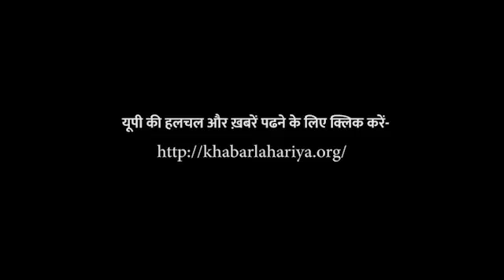एक अनार सौ बीमार यही है आजकल नौकरियों का हाल देखिये चीफ रिपोर्टर की डायरी से एपिसोड 23